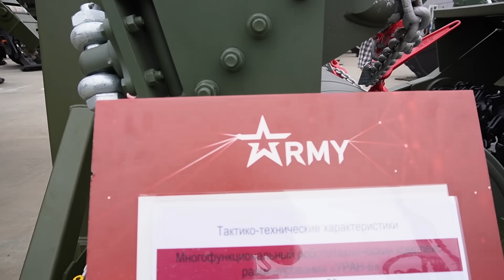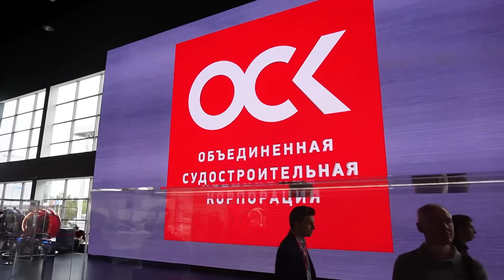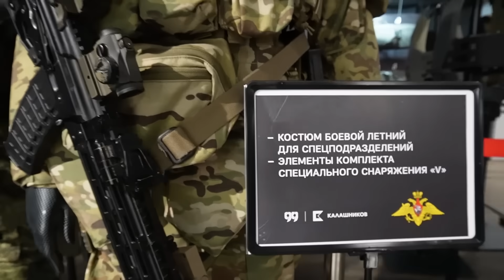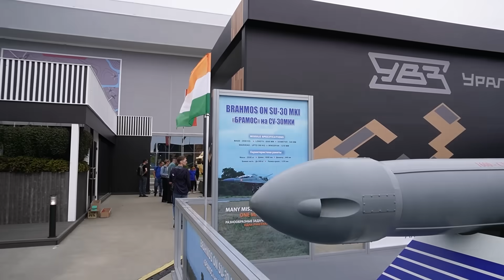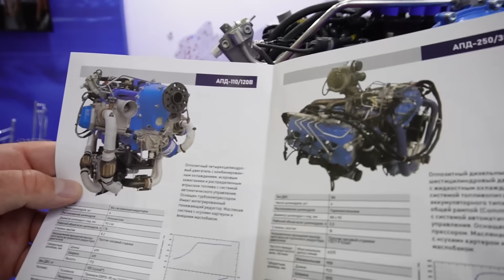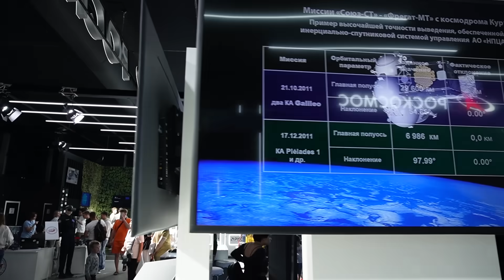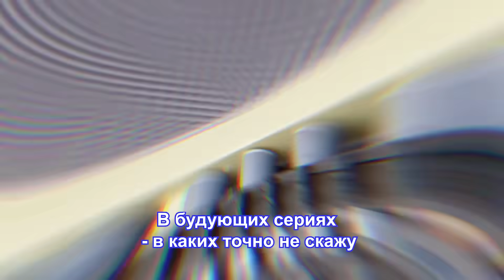Новые грузовики Урал для Армии России и другие новинки выставки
Добрый день друзья! Извиняюсь за столь позднюю публикацию видео обзора с выставки Армия 2022, но как говорят лучше поздно чем никогда. Должен признать, что у меня еще затерялся обзор про стенд автозавода Урал с прошлого года, наверно я опубликую его в одном из следующих выпусков.

В этом выпуске смотрите небольшой мини обзор на Урал Арктика – это вахтовый автомобиль на базе вездехода Урал на шинах низкого давления. Грузовик имеет ряд конструктивных отличий от серийного Урала. В первую очередь это доработанные мосты, их пришлось расширить под использование огромных колес, еще одно отличие — это использование пневмоподвески вместо традиционных рессор. Основная особенность этого автомобиля — это перемещение по грунтам с низкими несущими характеристики, судя по названию предназначение – использование на севере России.

В этом году мне удалось взять интервью у некоторых разработчиков и изготовителей интересной техники. Посетил стенд Ростеха, Калашникова, Объединенной судостроительной компании.

По мере готовности буду публиковать видео про вездеходы, будет обзор самоходной радиоуправляемой тележки. Следите за каналом надеюсь материал будет интересен, особенно тем из Вас кто не смог посетить выставку Армия 2022.